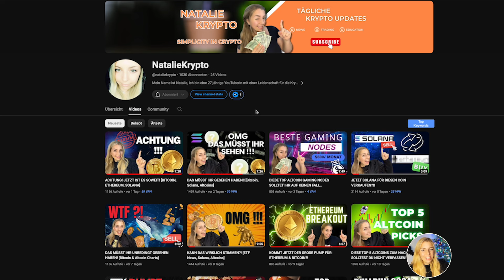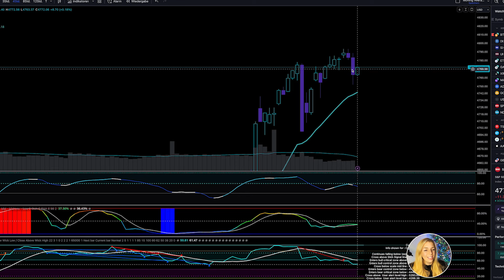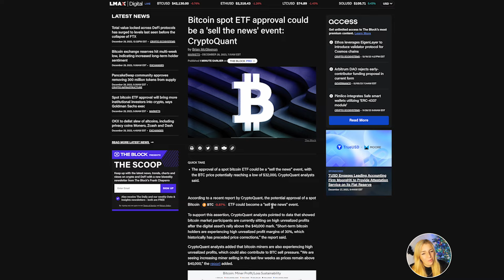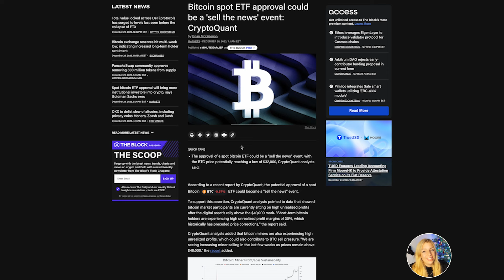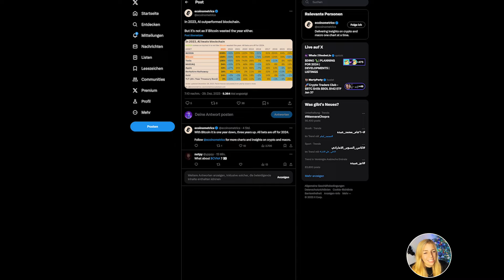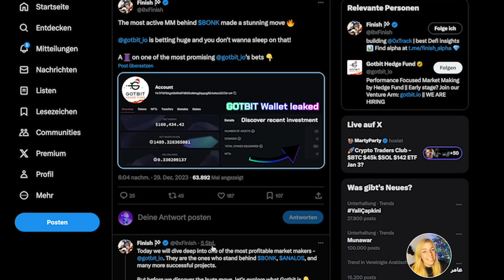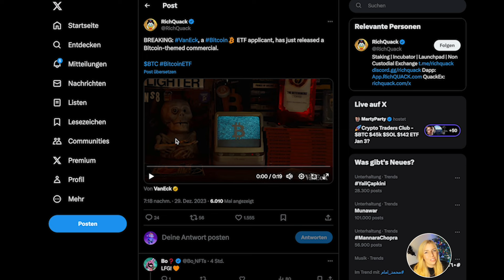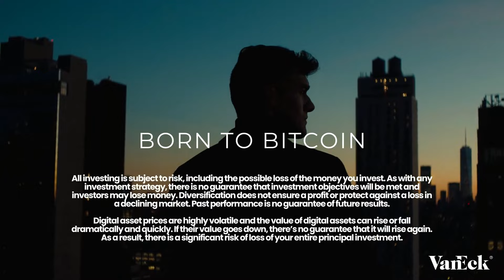IHR WERDET NICHT GLAUBEN WAS ANALYSTEN FÜR BITCOIN VORHERSAGEN! (Unbedingt anschauen…!)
Im heutigen Video werden wir uns mit einigen Vorhersagen zum Bitcoin Preis und weiteren Kryptonews befassen!

Riesen Boni mit meinen Links:

OKX:
💰 mit Link anmelden und Boni sichern